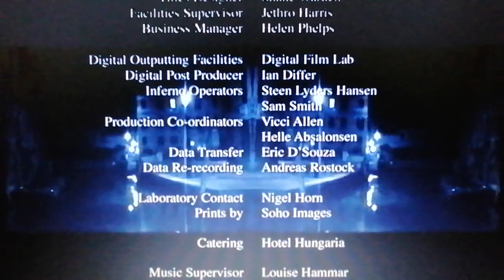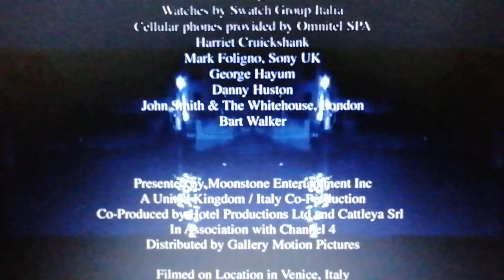Channel Four / United Artists (Hotel Variant)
From The Movie "Hotel"